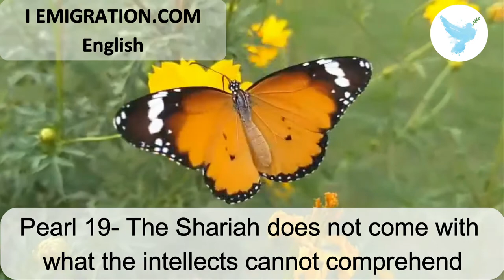Pearl 19 The Shariah does not come with